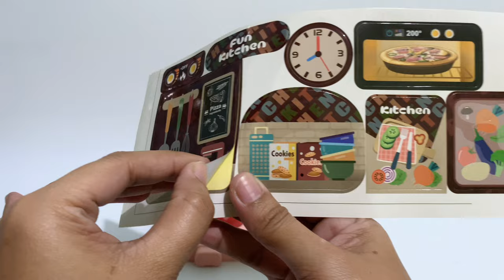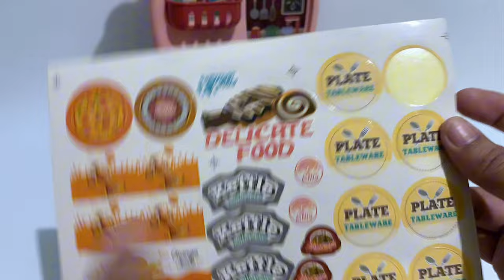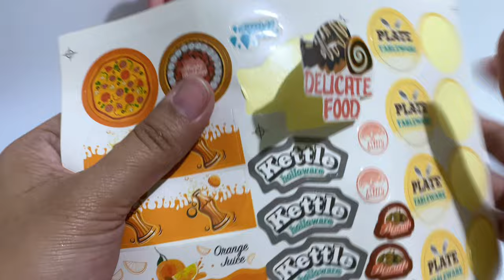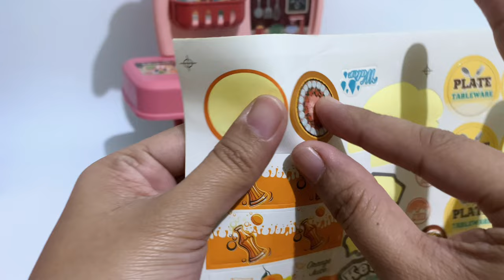SATISFYING WITH UNBOXING & REVIEW MINIATURE PINK KITCHEN SET TOYS COOKING VIDEO | ASMR VIDEOS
Sanrio Toys
Hello Kitty
Kuromi
Pochacco
Cinnamoroll
Bad batzz maru
My Melody
Black Cat
Pompompurin
Keroppi
Hangyodon
TuxedoSam
Little Twin Star
cute toy
pink toys
my cute toys
Toy Review
Play kitchen
mini toys
unboxing toys
toy unboxing
hello kitty
Minnie toys
play kitchen
Disney Toys
Cooking toys
Play Kitchen Cooking Game
ASMR unboxing